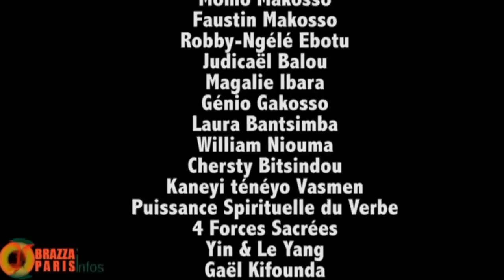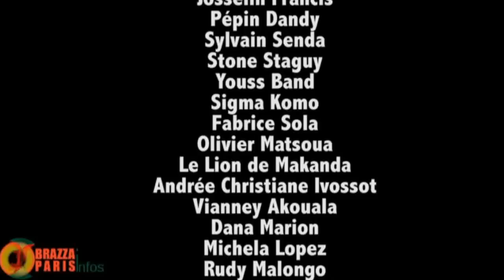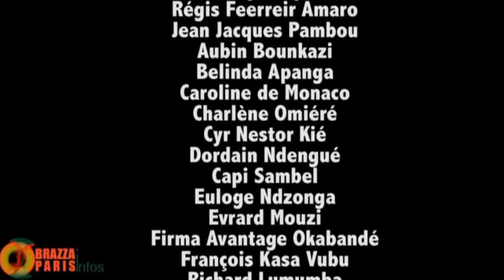LA COLÈRE DE LA DIASPORA CONTRE SASSOU NGUESSO